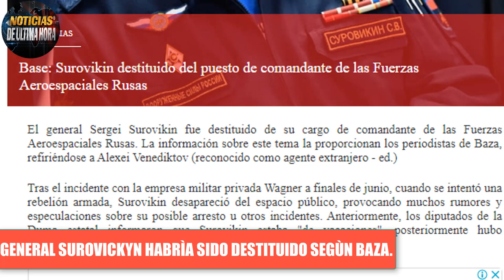🚨ÙLTIMA HORA PUTIN HABRIA DESTITUIDO A GENERAL SUROVICKYN DICE BAZA RUSIA NO LO HA CONFIRMADO.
Según el diario Baza informa que el General Sergey surovickyn quien fungía como comandante de las fuerzas Aero espaciales de Rusia había sido destituido de su cargo.

noticias de rusia hoy 22 de agosto de 2023
noticias sergey surovickyn general armagedon russia
noticias que paso con el general surovickyn
noticias baza general suirovickyn
noticias crisis rusia ucrania
noticias grupo wagner general surovickyn
noticias russia ukraine
noticias fuerza aero espaciales de rusia
news general surovkicyn russia
noticias vladimir p utin
noticias de ultimo minuto sergei surovickyn
noticias valery gerasimov
noticias sergei shoigu ministro de defensa de rusia
news about general surovickyn russia
noticias de la otan  jens stoltemberg
noticias de ucrania
noticias moscu drones
noticias crisis rusia ucrania en vivo hoy 22 de agosto de 2023
news usa
news russia
news today